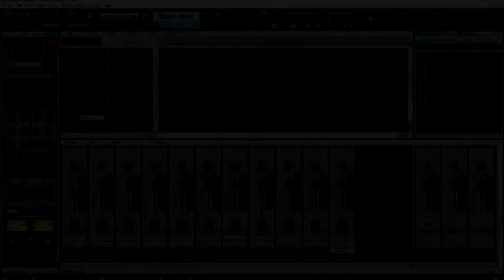Mariah Carey - Without You (Guitar cover by M.R.)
Dedicated to only love of my life (M.P.) ...

Backing track by: LyricsVideo
All guitars played by: M.R.

Gear and software used:

Guitar: Ibanez RG270 custom
Effects processor: Line 6 HD400 (custom patches)
Amp: no amp, direct recorded to PC via USB
Software: Sonar X3 Producer Edition, Sound Forge Pro 11, Vegas Pro 12